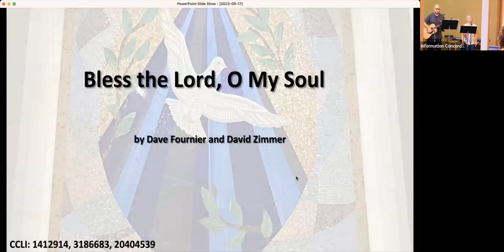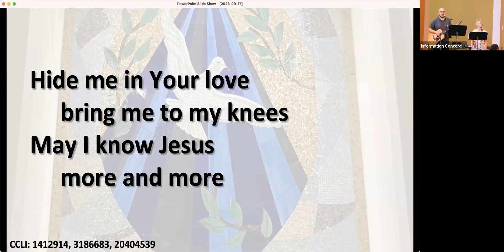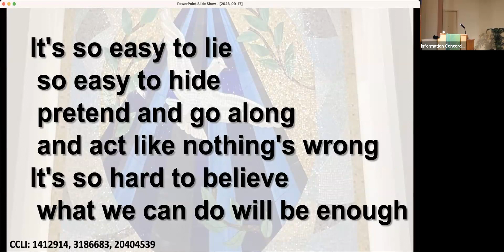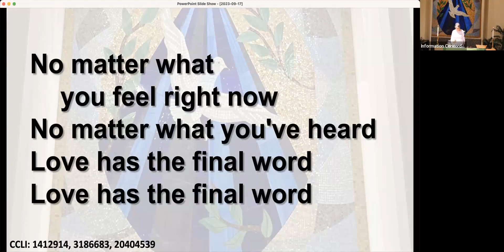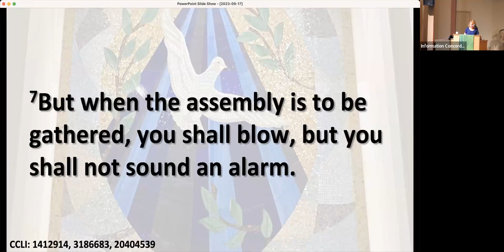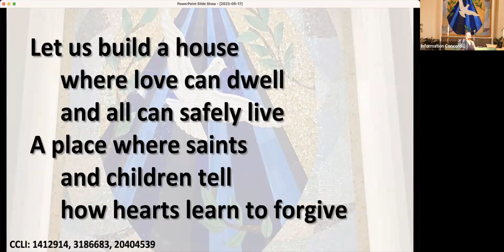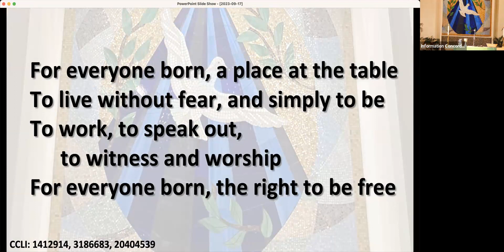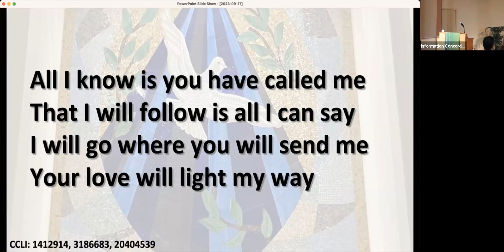2023-09-17 Hybrid Worship: Sound the Trumpet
Based on Numbers 10:4-7
Music this week:
- Eagle’s Wings
- We Are Enough (The Many)
- All Are Welcome (Marty Haugen)
- For Everyone Born, A Place at the Table (Shirley Erena)